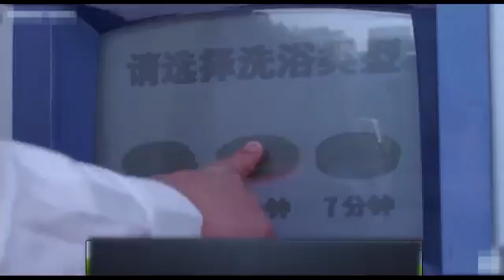Kivabe sannan korbe